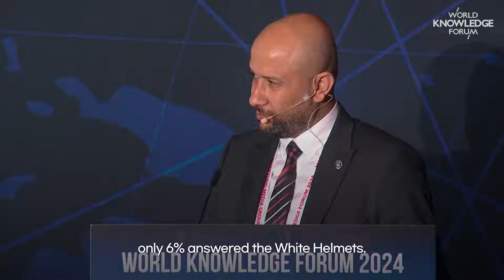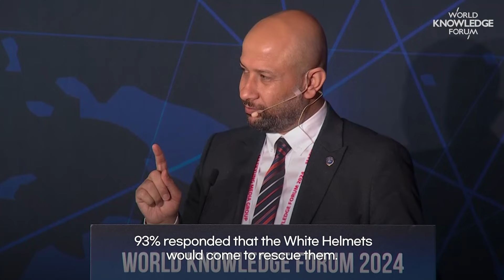Humanitarian Response in Conflict Zones│Médecins Sans Frontières, The White Helmets, HELPSYRIA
"Humanitarians," as UN Secretary-General Antonio Guterres has observed, "are finding new ways to venture deeper into disaster-stricken regions and closer to the front lines of conflict, driven by a single purpose: to save and protect lives." With millions affected by war and natural disasters, humanitarian organizations are at the forefront of lifesaving efforts. This session will explore the challenges and innovative strategies involved in providing aid to some of the world's most conflict-ridden regions. The panelists, with firsthand experience in these challenging environments, will share stories and insights from healthcare interventions in Sierra Leone, life-saving rescue operations in war-torn Syria, and providing emergency medical care in Gaza.